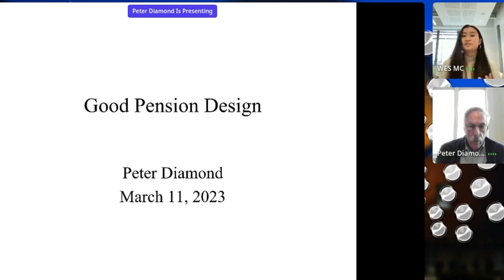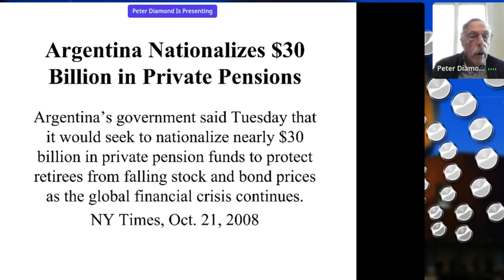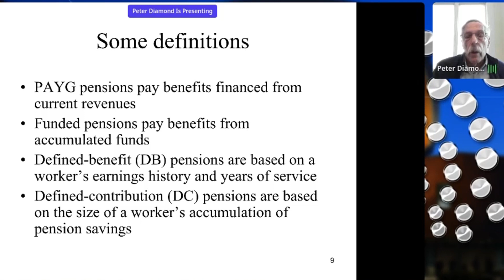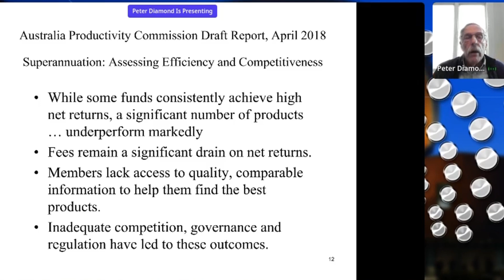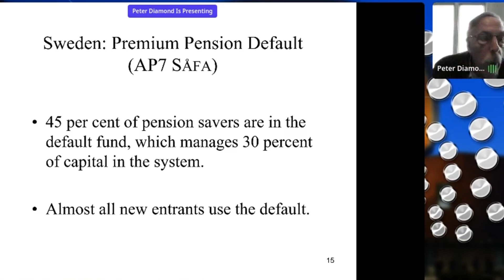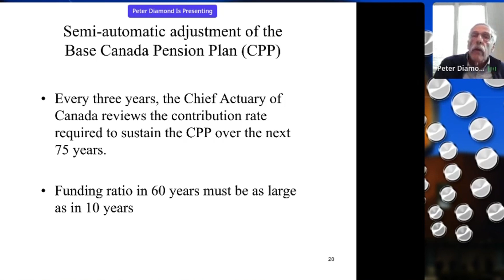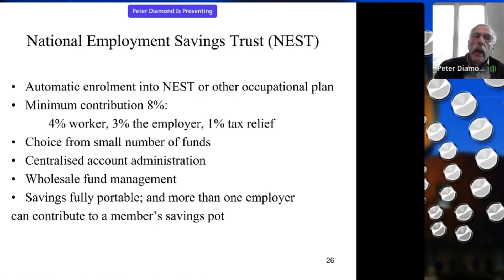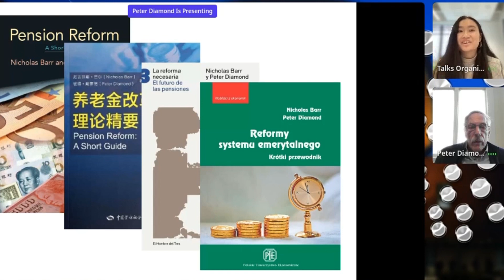WES2023 | Peter Diamond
Welcome to the Warwick Economics Summit 2023! We were delighted to host Peter Diamond, recipient of the 2010 Sveriges Riksbank Prize in Economic Sciences in Memory of Alfred Nobel!

Peter Diamond is an Institute Professor Emeritus at MIT, where he taught from 1966 to 2011.

He has worked extensively on a number of topics, including optimal taxation, search theory, and pensions. After first consulting to U.S. Congress about Social Security reform in 1974, he has analyzed pension systems in many countries. His books include Reforming Pensions: Principles and Policy Choices and Pension Reform: A Short Guide (both with Nicholas Barr) and Saving Social Security: A Balanced Approach (with Peter Orszag). He was one of the three winners of the 2010 Nobel Memorial Prize for Economics Science for analysis of markets with search frictions.

The Warwick Economics Summit (WES) is the largest student-run Economics summit in Europe. Now having run for nearly two decades, the Summit has evolved in form and stature into a truly international forum where talented students from various universities listen to some of the world's most revered and inspirational speakers on a wide range of topics.